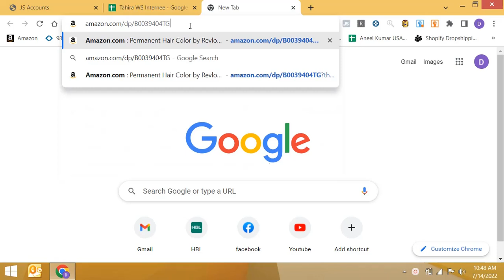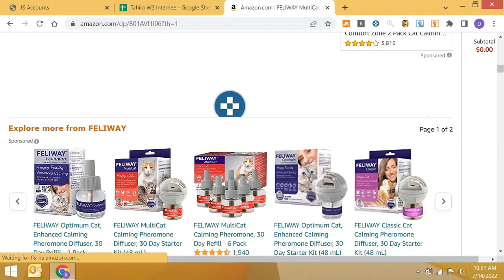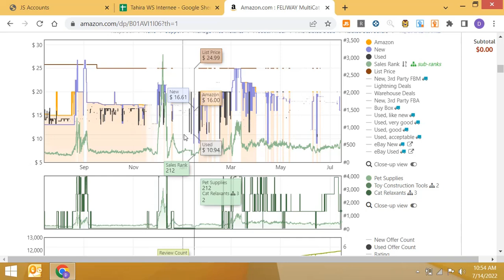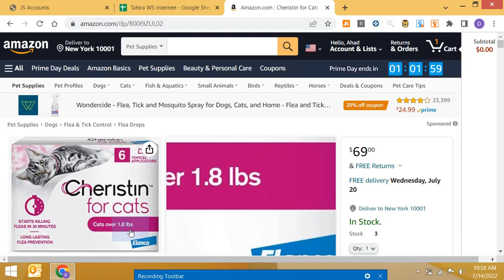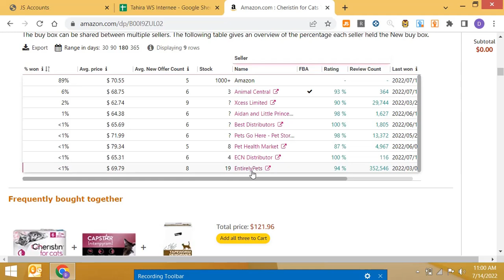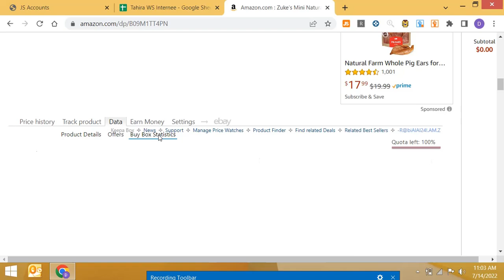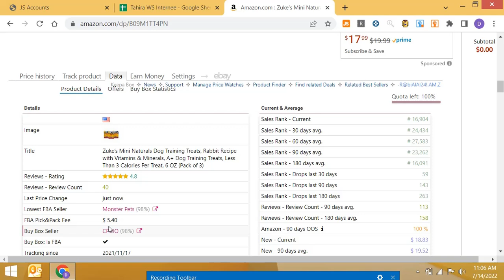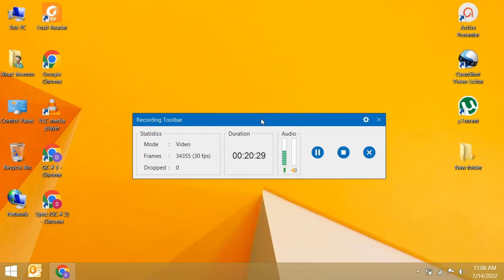Keepa Tutorial I How to use Keepa for Amazon FBA I For Beginners 2022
In this video, I show you how to use Keepa for Amazon FBA sourcing, getting to grips with Keepa Chart in this Keepa tutorial. Learn how to use Keepa chart and how to read Keepa graphs for Amazon FBA in this Keepa tutorial 2022.